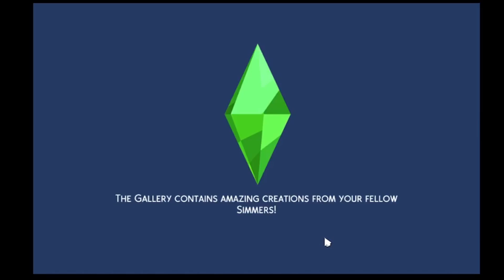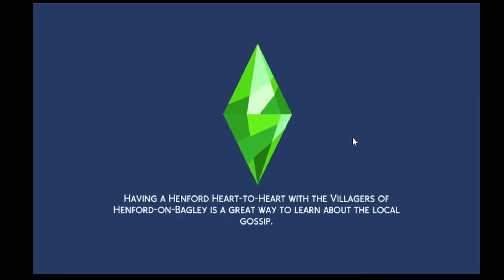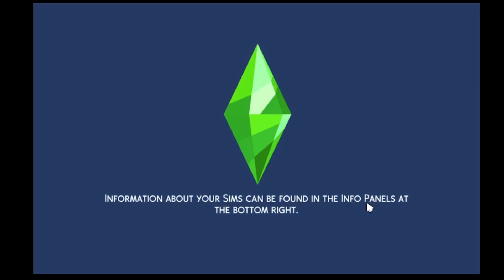We're Having A Wedding! | The Disney Princess Challenge S2 E5 | The Sims 4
These two are actually soooo cute!!

My videos are 100% family-friendly!

Here’s when I post where you are:
-12pm PST
-1pm MST
-2pm CST
-3pm EST